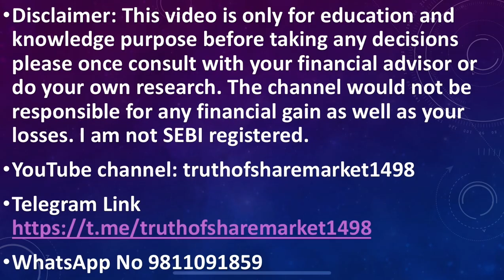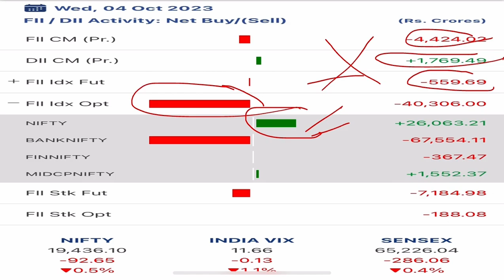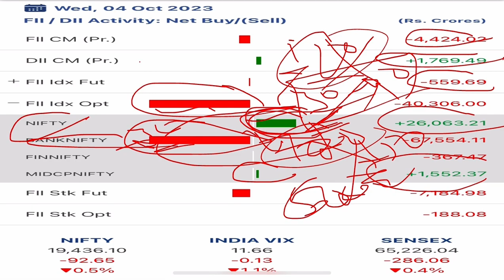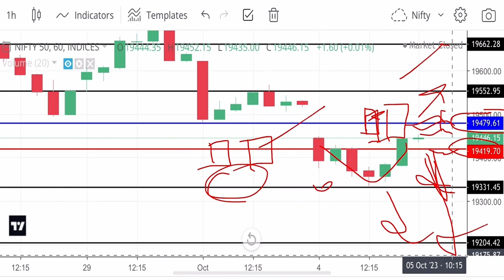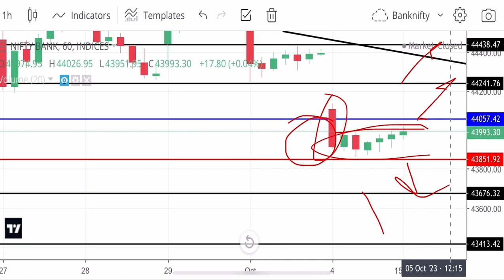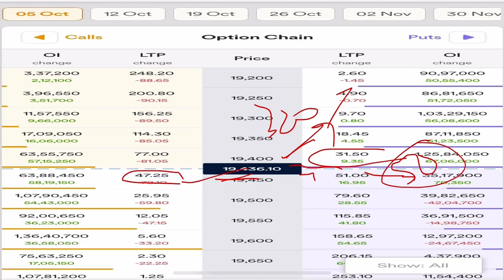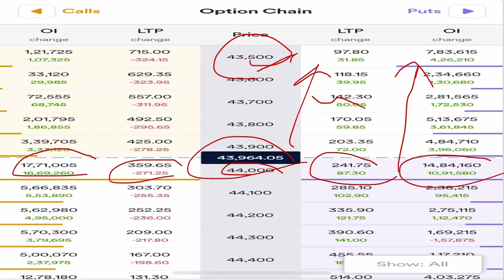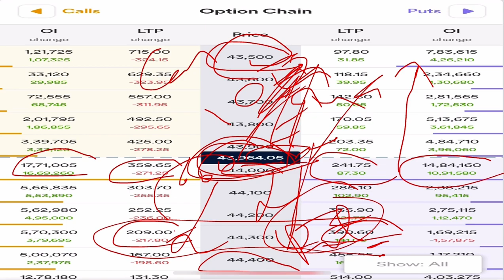Banknifty tomorrow prediction ! Nifty 05 October 2023 ! FII & Option Chain Data Analysis !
Nifty Forecast nifty
nifty share price bank nifty

nifty 50
bank nifty share price nifty today
nifty tomorrow
nifty prediction
nifty and bank nifty analysis nifty and bank nifty trading levels best stocks for intraday trading banknifty nifty
Bank nifty tomorrow prediction nifty tomorrow prediction
Nifty Expiry Prediction banknifty option for tomorrow
banknifty intraday trading strategy banknifty future strategy bank nifty tomorrow prediction
nifty tomorrow
nifty options trading strategies nifty tomorrow prediction bank nifty option trading strategy nifty bank nifty tomorrow
nifty tomorrow
nifty prediction for tomorrow nifty analysis for tomorrow nifty target for tomorrow
nifty prediction
nifty and bank nifty analysis nifty and bank nifty trading levels best stocks for intraday trading banknifty nifty nifty nifty
Bank nifty live nifty live
Tuesday market prediction
05 October bank nifty
05 October market
05 October market analysis
05 October nifty
Thursday market prediction bank nifty
Thursday market
Thursday expiry
nifty
nifty 50
nifty 50 tomorrow prediction nifty analysis
nifty analysis for next week nifty bank nifty tomorrow
nifty Thursday
nifty prediction
nifty today analysis nifty tomorrow
Nifty Analysis, BankNifty Analysis Nifty Option Chain Analysis BankNifty Option Chain Analysis
stocks analysis
Banknifty Prediction
nifty and bank nifty chart analysis
Nifty Prediction